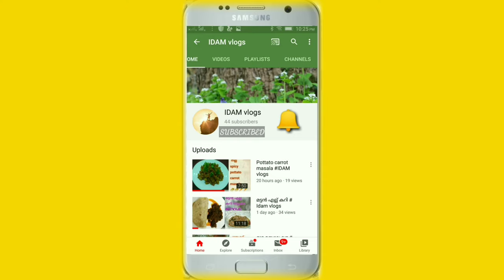Chena Thoran # ചേന തോരൻ # IDAM vlogs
ചേന, ഉള്ളി, തേങ്ങ, പച്ചമുളക്, വെളുത്തുള്ളി, ജീരകം, കടുക്, മഞ്ഞൾ പൊടി, എണ്ണ, ഉപ്പ്, വെള്ളം